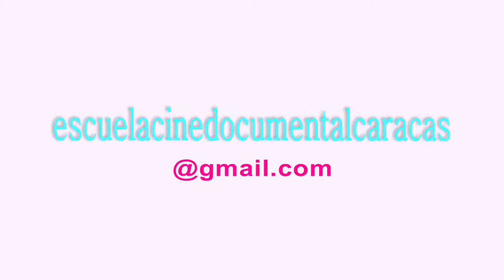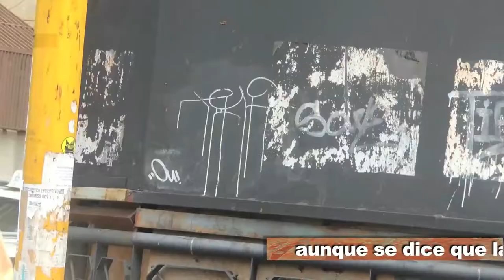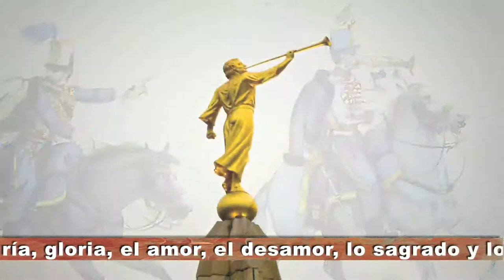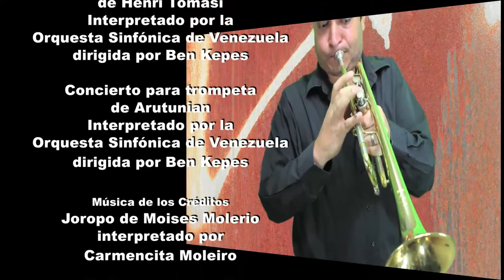OBRA & ARTE de Vicente Freijeiro por César Cortez Rivas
Toda ciudad tiene monumentos que caracterizan su imagen ...
aunque se dice que las paredes oyen también hablan de la historia de la ciudad y por supuesto ...
tienen su música ...